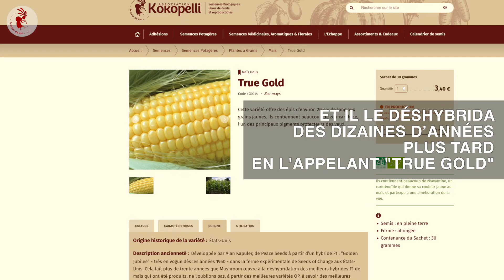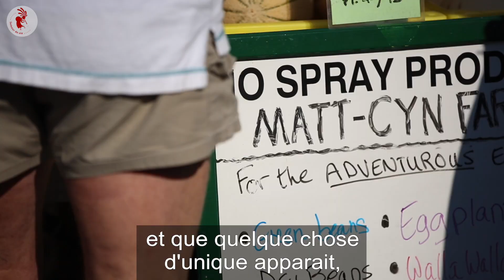Rencontre avec Peace Seedlings, producteur de semences de Kokopelli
Alan Kapuler, érudit depuis son plus jeune âge, se passionna pour le règne végétal, quand son père l’emmena à l’âge de 8 ans à un cours extrascolaire dans le Jardin botanique de Brooklyn.

Se suivent de hautes études en biologie moléculaire à l’université Yale dans le Connecticut, ainsi qu’à l’université Rockefeller à Manhattan en 1968. Il fut professeur de virologie à l’âge de 30 ans à l’Université du Connecticut.

Il co-créa Seeds of Change et devint le directeur de recherche de la première société au monde distribuant des variétés biologiques à pollinisation ouverte, libres de droits et reproductibles, proposant des anciennes variétés ainsi que des créations variétales.

Alan, alias “Mushroom”, créa dans les années 70 avec sa femme et un ami, Peace Seedlings, un jardin de création variétale dans l’État de l’Oregon. C’est sur la côte Ouest des États-Unis que nous sommes allés à leur rencontre, où désormais Dylana, leur fille, s’occupe avec Mario, de l’héritage que Mushroom laisse au domaine public.